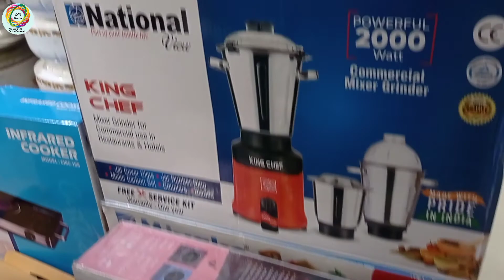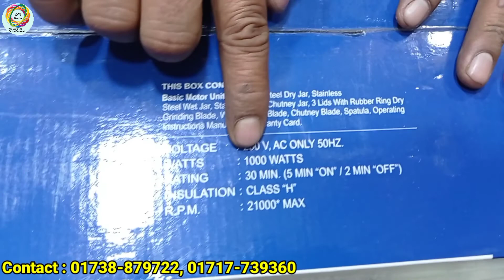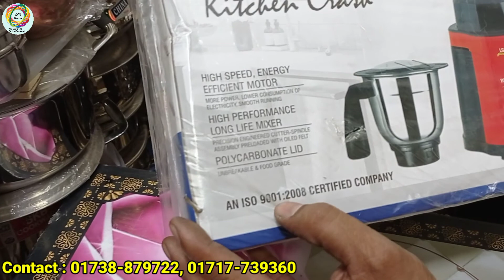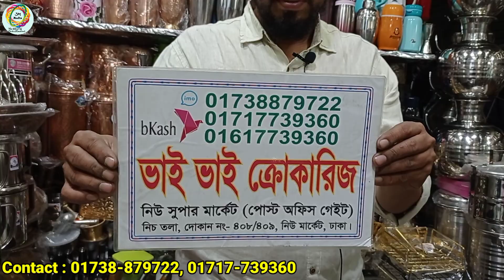01738-879722 | LG ব্রান্ডের Blue Berry হেব্বী পাওয়ারফুল ব্লেন্ডার সেট। LG Blender Set | 3M Media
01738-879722 | LG ব্রান্ডের Blue Berry হেব্বী পাওয়ারফুল ব্লেন্ডার সেট। LG Blender Set | 3M Media

Konock Chowdhury